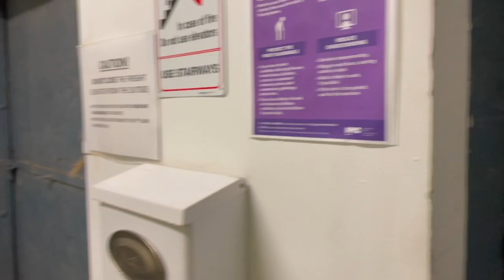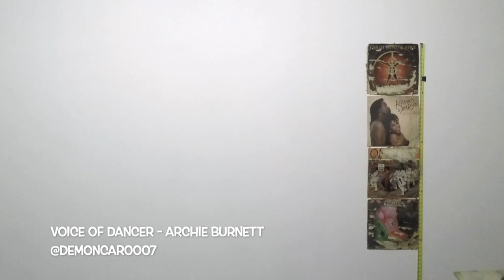Introduction to Album Cover Poetry Part 1